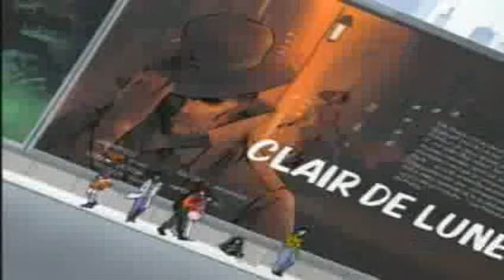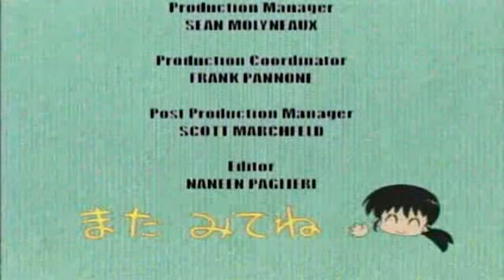MOUSE Episode 02 English Dubbed